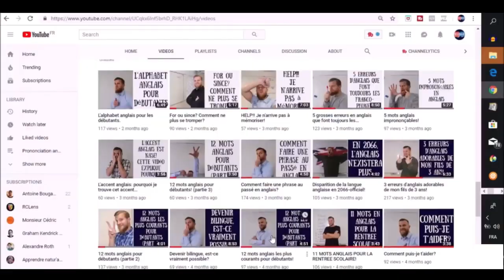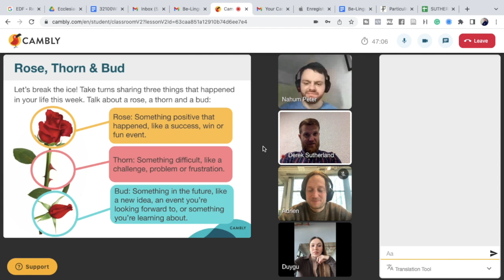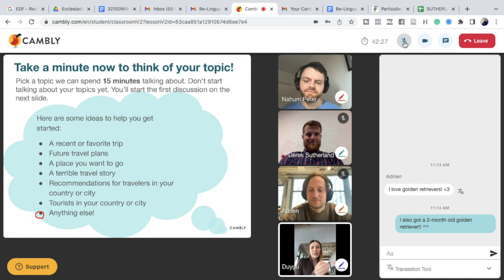Conversation en petits groupes Cambly! J'ai testé pour toi!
🔊 Par ici pour profiter de l'offre exceptionnelle -40% sur les cours cambly en groupe.